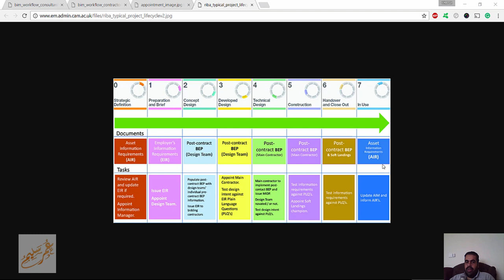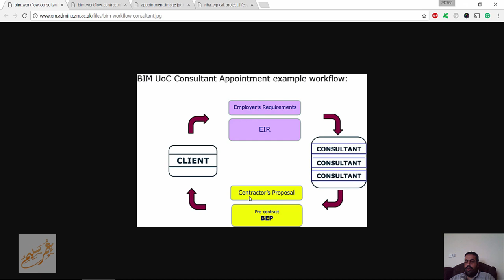riba typical project lifecyclev